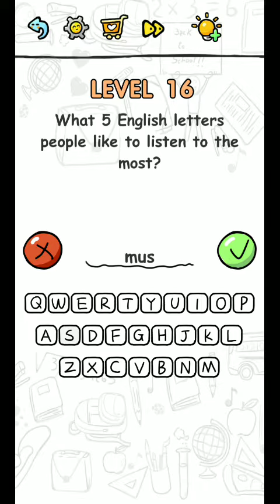Brain challenge puzzle level 15 16 17 18 19 20 answer